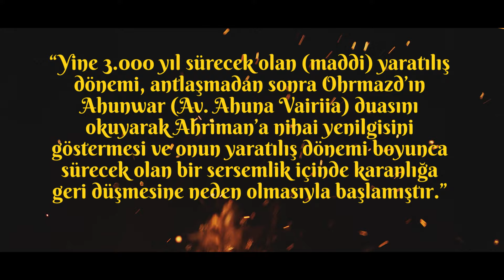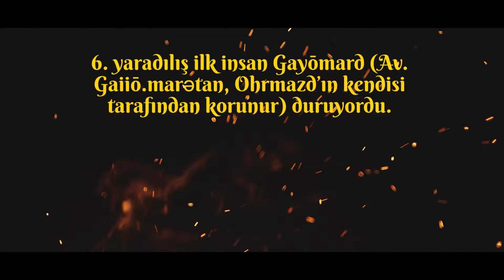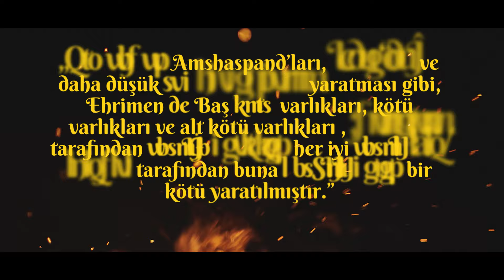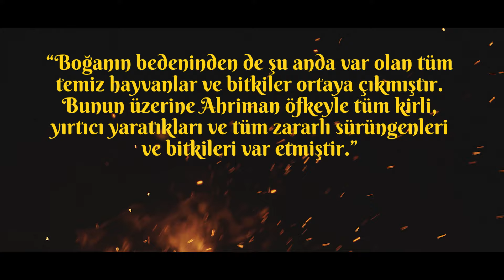Zerdüştlük: Çürük Elma - Bölüm 3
00:00 Açılış
00:27 Zerdüştlüğün yaradılış dönemleri
06:51 Yanan ağaç olgusu Zerdüştlükten mi esinlendi?
09:02 Kapanış

Bu bölümde Zerdüştlükteki ve İslamdaki yaradılış dönemlerini kıyaslayacağız.

Zerdüştlükten esinlendiği iddia edilen diğer öğelere de tek tek bakacağız.

57. Mat.14:22-27, Mr. 6:45-52 ve
58. Tevrat, Çıkış 14:19-22